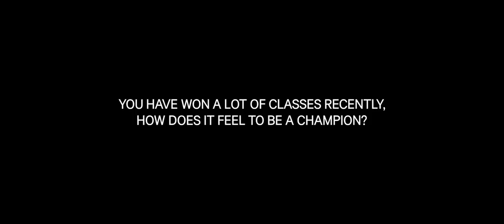Peder Fredricson about the Global Champions Tour in Hamburg.